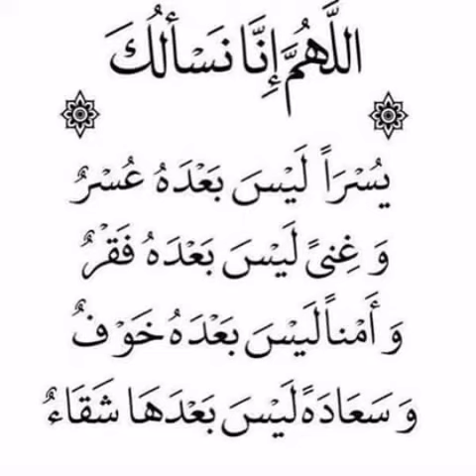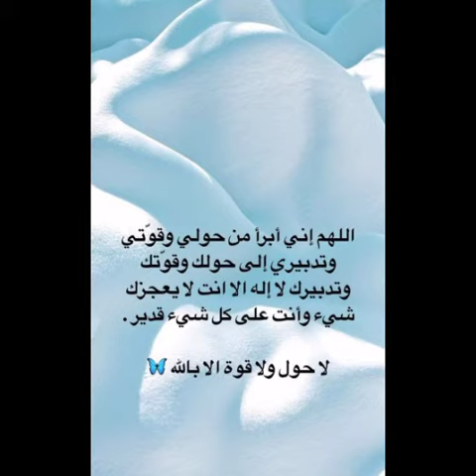أدعية رائعة مستجابة بمناسبة استقبال السنة الجديدة 2022 ✨